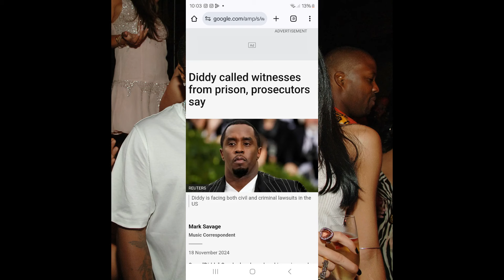DIDDY Caught Calling Witnesses From Prison Using Inmates Phone Privilege Says Prosecutors